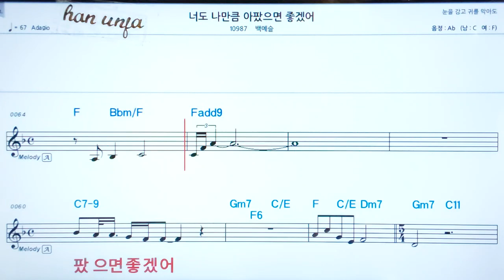💖너도 나만큼 아팠으면 좋겠어/ 백예슬 👍코드,악보, 코드 ,Karaoke*카라오케 반주